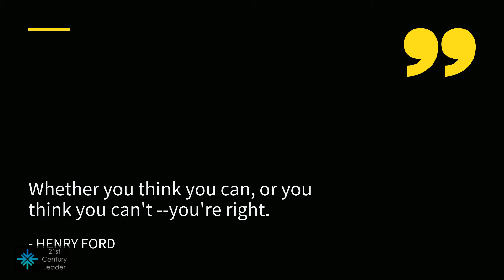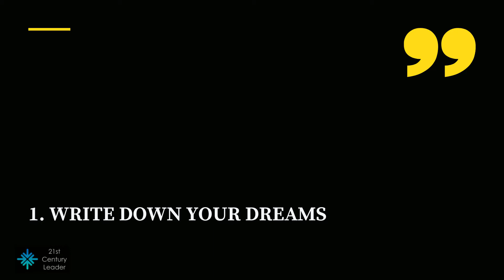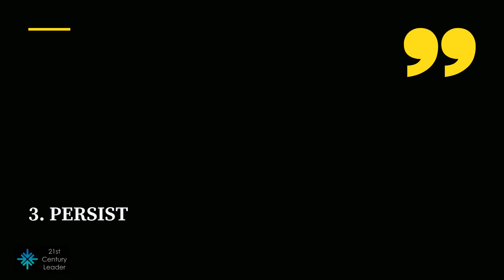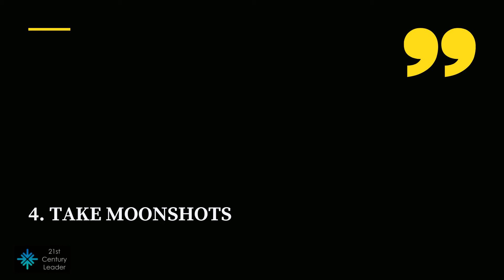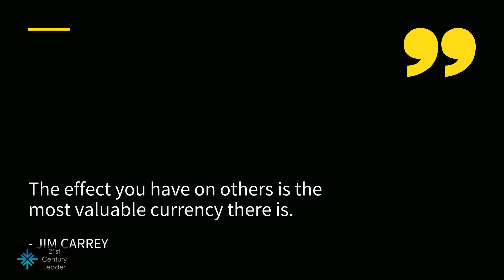5 Steps To Make Impossible Possible - Ben Nemtin - Life-Changing Speech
A life-changing speech from Ben Nemtin, 5 Steps To Make Impossible Possible.

Ben is the #1 New York Times bestselling author of "What Do You Want To Do Before You Die?" and a star of the MTV show: "The Buried Life".

Speaker:
Ben Nemtin

Speech from:
University of Utah 2018 Graduation

Please follow us, for the best inspirational and motivational videos in 2020.

Find your dream and life purpose, convert them to goals, learn how to stop procrastinating and take action, motivate yourself, get inspiration from others, learn from failures, be the best version of yourself.